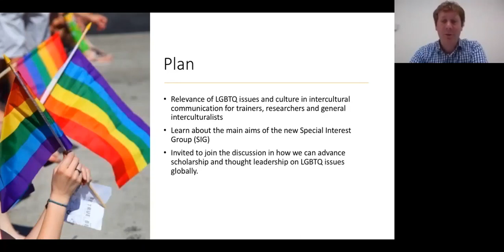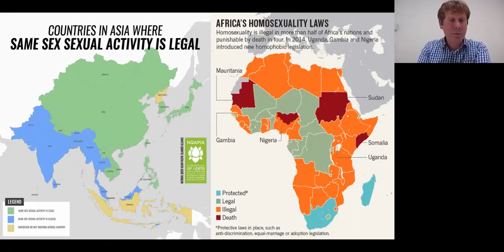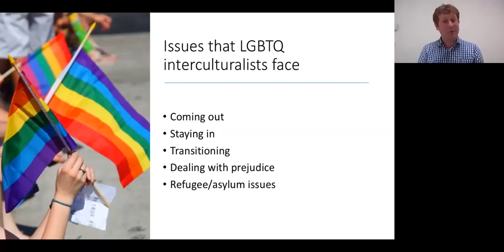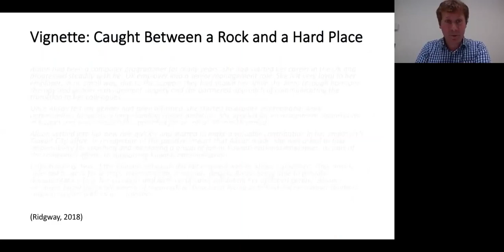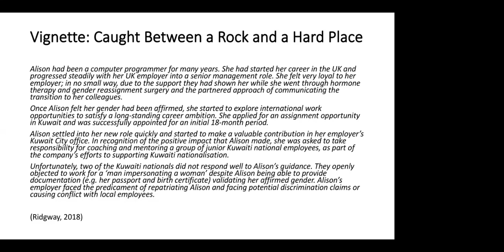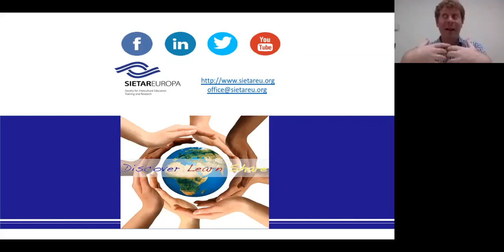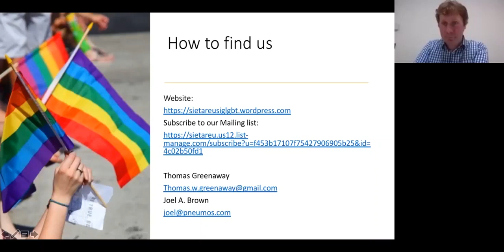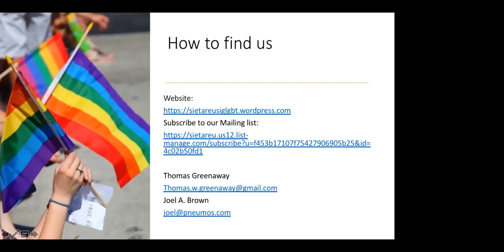SIETAR Europa Webinar: Thinking about LGBTQ people in Intercultural Spaces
May 15th 2018, Tuesday, at 16.00 – 17.00 (CET)
“Thinking about LGBTQ people in Intercultural Spaces”
Presented by Thomas Greenaway

Note: Due to copyright, the clip from "Love, Simon" at 17:55 has been removed from the recording.

Abstract:
This webinar introduces the new LGBTQ Special Interest Group within SIETAR Europa. It is an introductory webinar for LGBTQ interculturalists and anyone who wishes to become an LGBTQ ally or is interested in how LGBTQ issues are relevant to intercultural spaces.
This webinar will first address the question of the relevance of LGBTQ issues and culture in intercultural communication, in intercultural training, and the issues that LGBTQ interculturalists face. Participants will learn about LGBTQ culture as it is relevant to intercultural communication, learn about the main aims of the new Special Interest Group, and be invited to join the discussion in how we can advance scholarship and thought leadership on LGBTQ issues globally.

Thomas Greenaway is a doctoral candidate at the University of Warwick researching teamwork in Higher Education and intercultural competence. He has international experience in teaching and learning and a keen interest in the relationship between culture and working in diverse teams. With Joel A. Brown, he has recently set up the LGBTQ Special interest Group for SIETAR Europa.